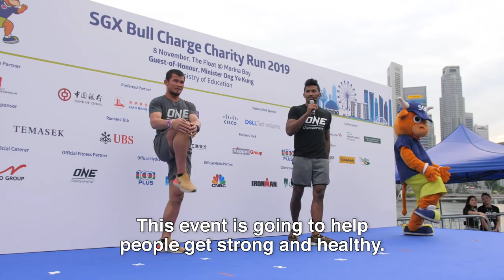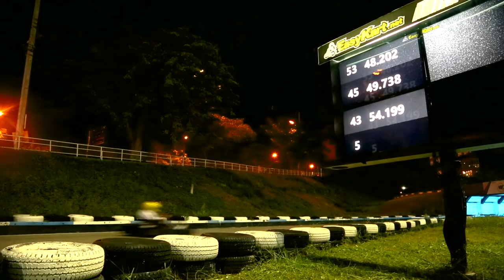Journey To ONE: EDGE OF GREATNESS | ONE VLOG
Ahead of ONE’s final 2019 event in “The Lion City,” we follow the superstars of ONE: EDGE OF GREATNESS as they gear up for their epic matchups! Join us as ONE Bantamweight Muay Thai World Champion Nong-O Gaiyanghadao and Singaporean star Amir Khan lead a warm-up for a charity run in Singapore. Meanwhile, Thai phenom Saemapetch Fairtex relaxes in Pattaya with a go-karting session ahead of the most important bout of his career.